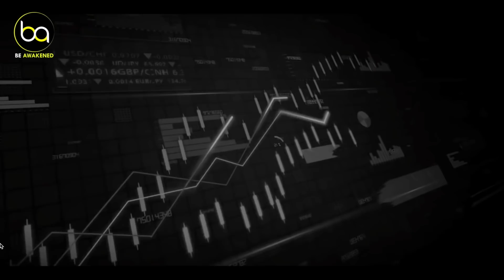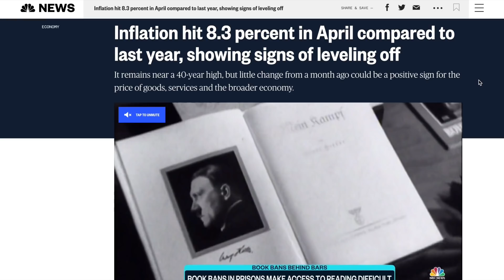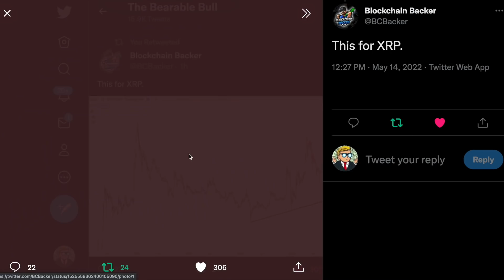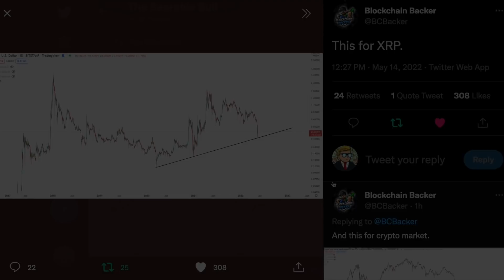🚨RIPPLE/XRP: MY FINAL WARNING🚨 ⚠️THIS IS THE NUMBER ONE MISTAKE ALL CRYPTO INVESTORS JUST MADE⚠️